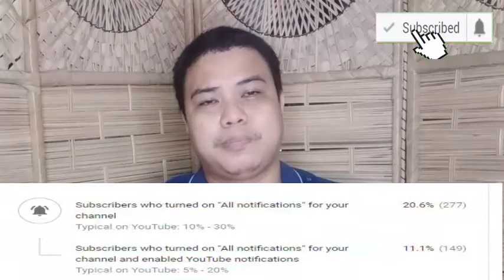PAANO KUMITA SA REAL ESTATE ? I Benjie Palaroan jr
Hello guys !!! This video regarding PAANO KUMITA SA REAL ESTATE?

link video  PAGKAKAIBA NG REAL ESTATE BROKER SA REAL ESTATE SALESPERSON

I am using Awesome youtube Tool for my  channel  check it out

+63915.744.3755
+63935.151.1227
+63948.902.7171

DONT CLICK THIS !